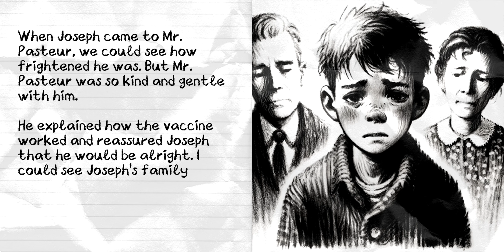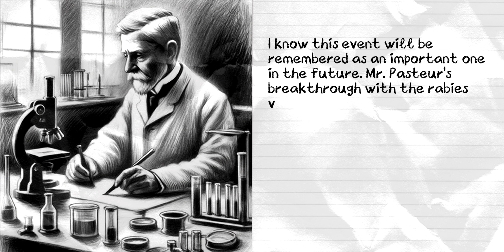[Today in History] 6 July 1885 - Louis Pasteur Tests Rabies Vaccine on Joseph Meister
On 6 July 1885, Louis Pasteur achieved a major breakthrough in medical history by successfully testing his rabies vaccine on Joseph Meister, a young boy who had been bitten by a rabid dog. This pioneering vaccination not only saved Meister's life but also paved the way for the development of modern immunology and preventive medicine. Join us as we revisit this milestone in scientific discovery and its lasting impact on public health worldwide.